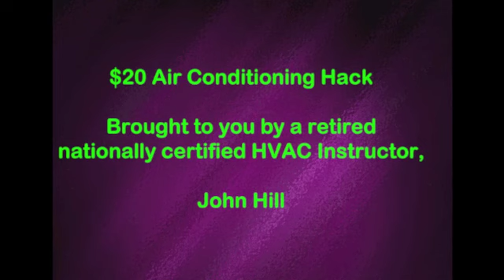AC Hack costs less than $20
A simple hack that WILL help your a/c put out cooler air in extreme summer heat. Costs less than $20 and takes only a few minutes.